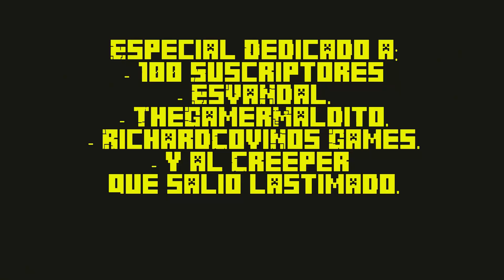Super Especial 100 Suscriptores | Super Mario Sexual OMG | Tributo a EsVandal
▼▼▼ Abre esta setsi descripción ▼▼▼

Tributo a EsVandal

ATENCIÓN: Si eres una persona muy sensible o te ofendes con facilidad, te aconsejo que no veas el video o por lo menos la parte en la que Mario hace explotar a la Princesa Peach con su ... XD . Ya que contiene humor ligeramente adulto.

15 likes para desbloquear el Link de descarga del Mapa. =)

Si te ha gustado no te olvides de SUSCRIBIRTE, darle a "ME GUSTA", añadirlo a FAVORITOS, dejar algún COMENTARIO y de COMPARTIRLO con tus amigos ya que no cuesta nada, y ayuda mucho =D . ¡Muchas gracias de antemano!

POSTDATA: El vídeo se lo dedico especialmente a EsVandal ya que esta inspirado en él. =)